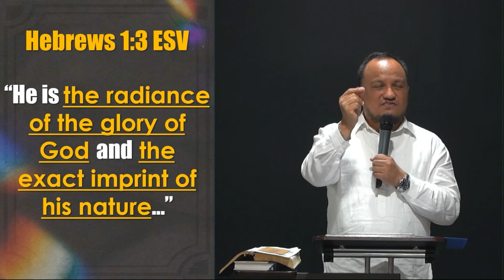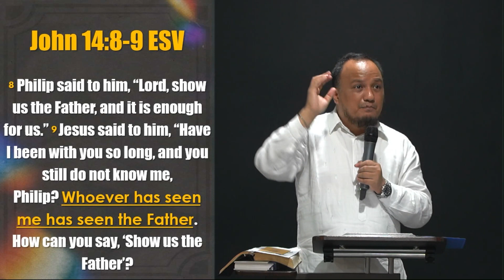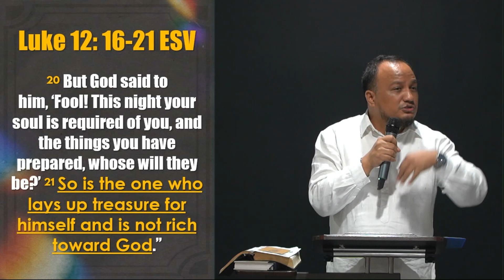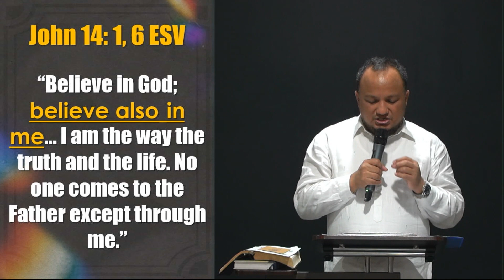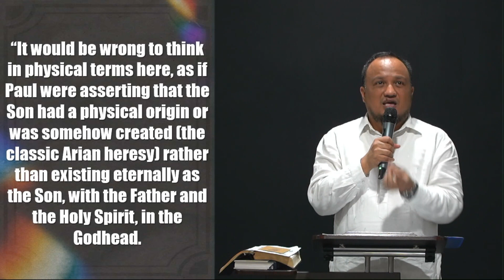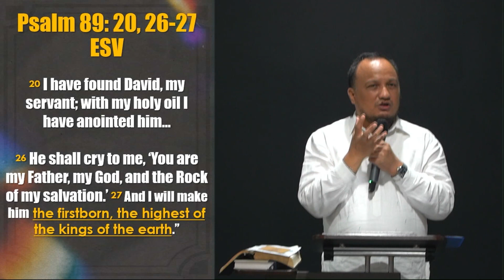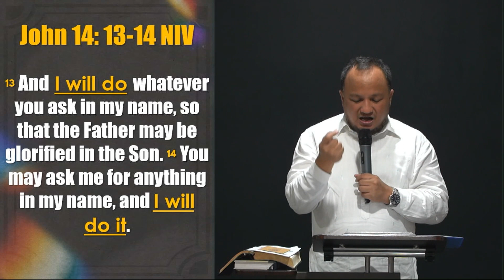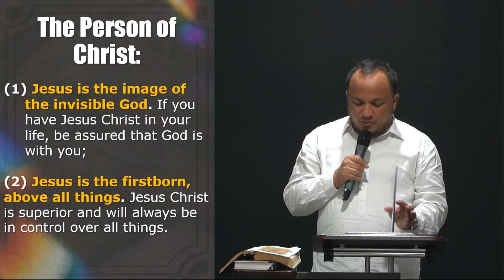The Person of Christ | September 03, 2023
September 2023 Sermon Series:
Theme: The Supremacy of Christ | Continuing Series on the Book of Colossians
Message: The Person of Christ
Text: Col. 1:15
by Ptr. Ryan Dagoy
Online Worship Service premieres every 8:30am